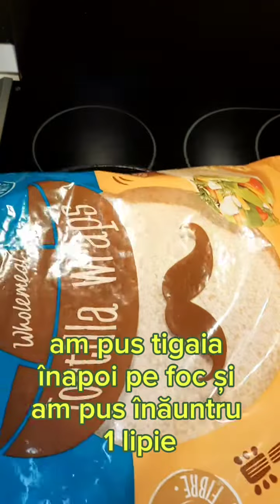Shaorma Perfectă când Vrei Să Slăbești